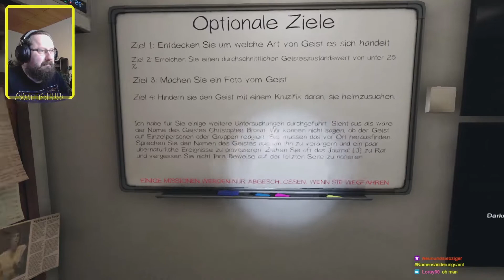Ein Geist, alles zu waschen. Phasmophobia #238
Phasmophobia ist ein 4-Spieler co-op Psycho-Horror Spiel. Es geht darum paranormale Aktivitäten zu untersuchen. Dazu wird die Gruppe von verspuktem Ort zum anderen fahren, Beweise sammeln und aufklären.
Aber wird der Geist mitspielen, oder wird er sich gestört fühlen?

Genre: Horror, Psycho-Horror, Paranormal
Entwickler: Kinetic Games
Publisher: Kinetic Games
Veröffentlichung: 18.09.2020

YouTube-Tags